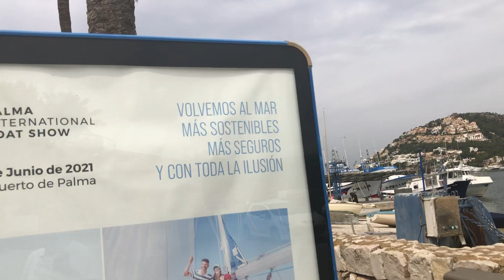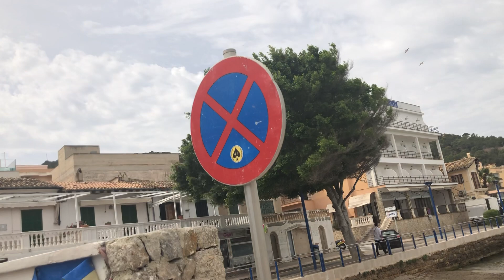Port de Andratx ♥️ Rundgang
Port de Andrax Rundgang